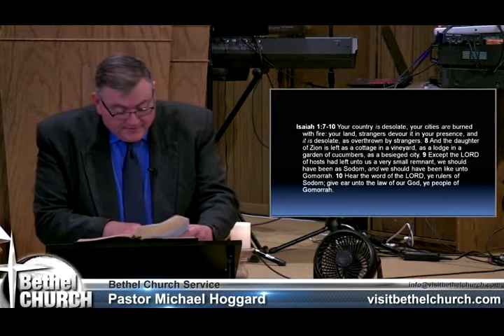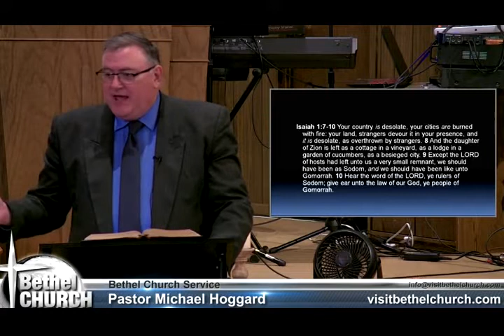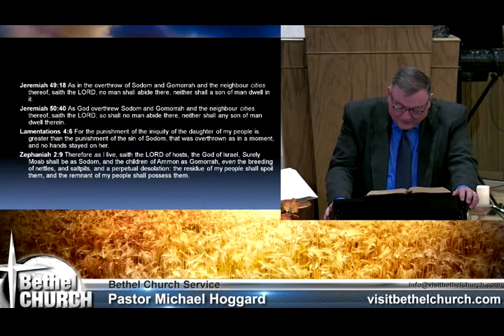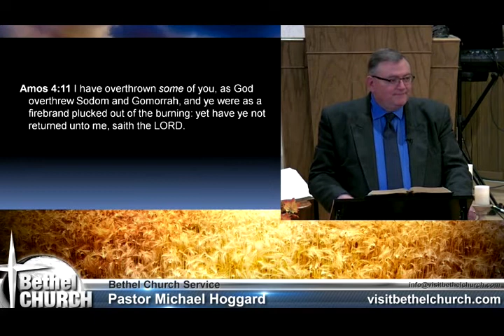Babylon And Sodom - Mike Hoggard